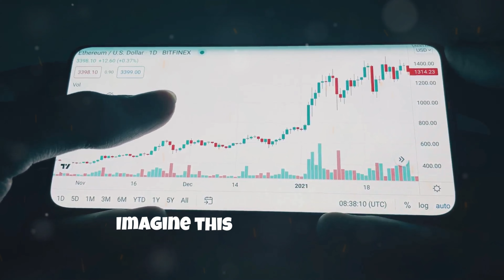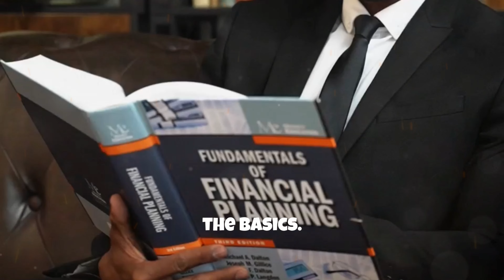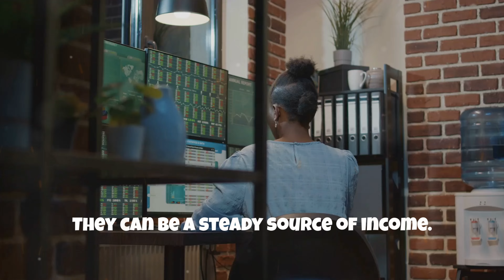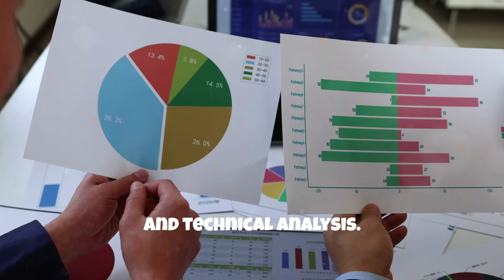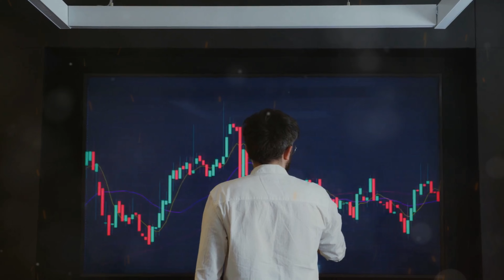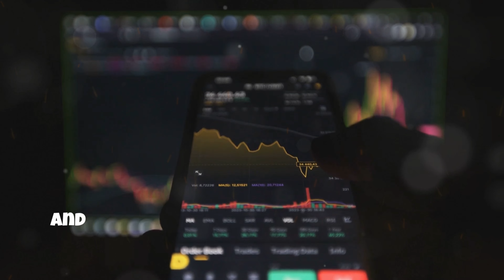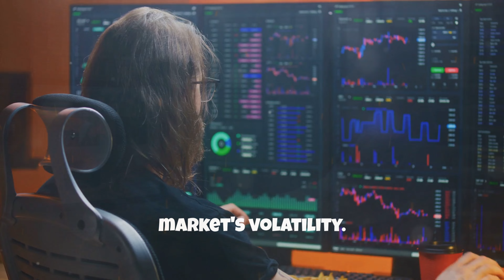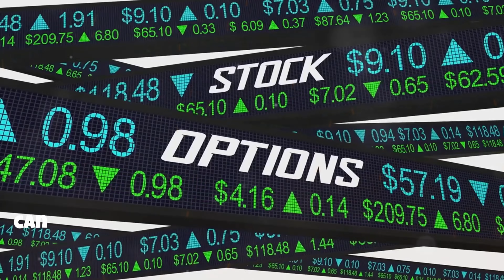Unlock Online Wealth in 2024: Expert Stock Trading Tips & Tricks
Welcome to your ultimate guide on how to make money online through stock trading in 2024! If you're ready to embark on a journey towards financial freedom, you've come to the right place. In this video, we dive deep into the world of stock trading, tailored for cryptocurrency enthusiasts, digital wealth seekers, and anyone interested in alternative wealth-building methods.

- **Understanding the Basics: ** We'll start by breaking down key concepts of stock trading for beginners.
- **Mastering Advanced Strategies: ** Move beyond the basics with advanced techniques to maximize your gains.
- **Researching Companies & Market Trends: ** Learn how to analyze companies and stay ahead of market trends to make informed decisions.
- **Choosing the Right Brokerage: ** Tips for selecting an online brokerage that suits your trading needs.
- **Fundamental & Technical Analysis: ** Balance both approaches to reduce risks and boost your investment portfolio.
- **Staying Updated: ** Discover tools and resources to keep you informed about the stock market.

**Why Watch? **
Whether you're new to cryptocurrency or a seasoned investor seeking abundance, this video is designed to equip you with the strategies and mindset needed to succeed in stock trading. Avoid emotional pitfalls, make informed decisions, and build a strong foundation for your financial journey.

**Outline: **
00:00:00 - Your Stock Market Adventure Awaits!
00:01:32 - Understanding the Basics
00:03:37 - Getting Started with Stock Trading

Together, let's manifest success in the world of stocks and beyond.

🌌 Embark on a journey where financial growth meets the Law of Attraction principles. Let’s transform your wealth visions into reality, one stock at a time!